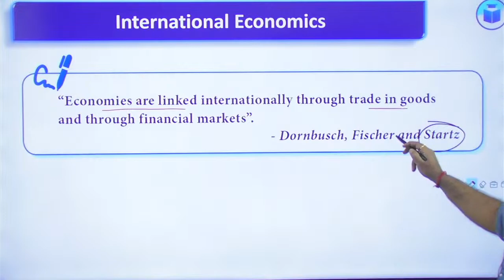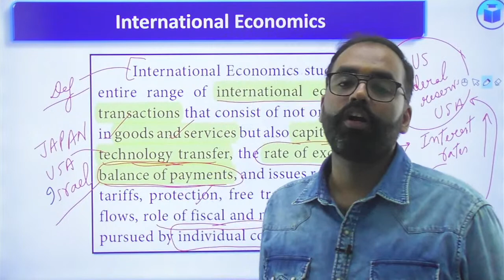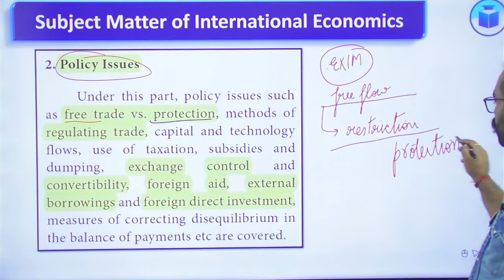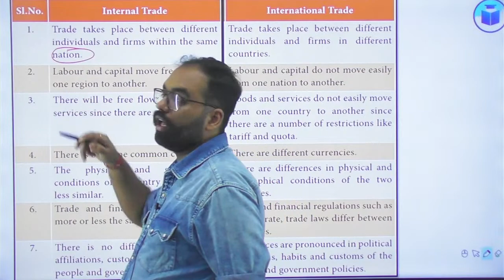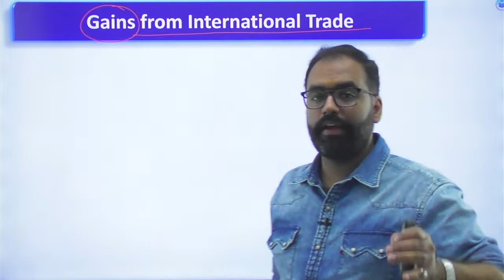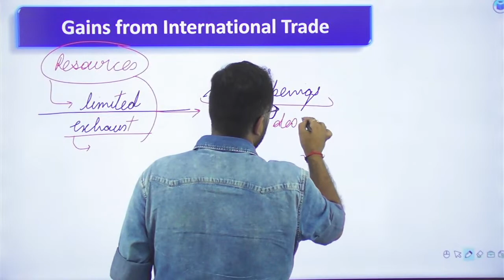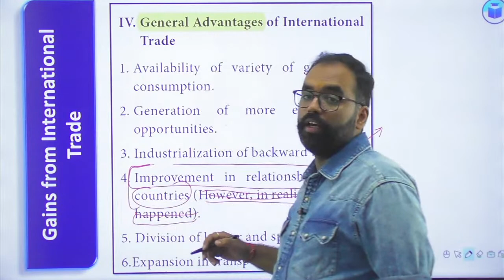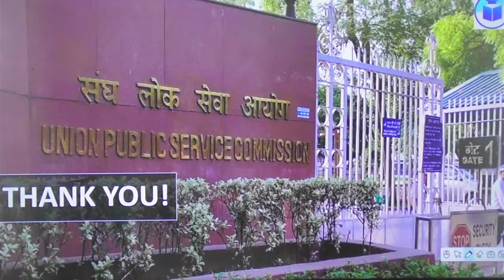Free Foundation Course FOR IAS | Economy | Lecture - 12 | By Piyush Sir | NCERT + Tamil Nadu Board